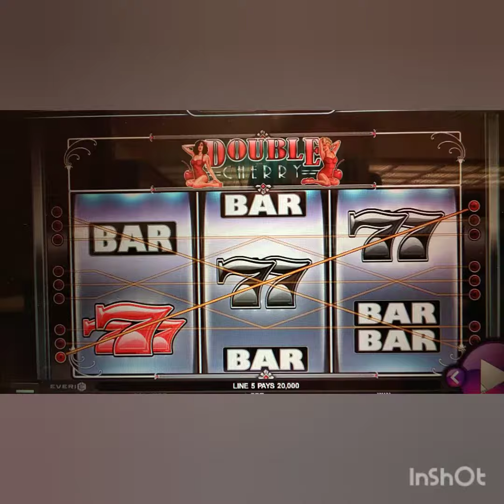Double Cherry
Music 🎶: Music: Cherry Blossom
Musician: EnjoyMusic